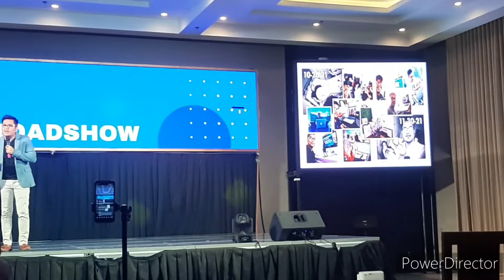PART (7) LIFE VANTAGE ROADSHOW IN LIPA BATANGAS.09366047576.❤️❤️❤️❤️❤️❤️❤️